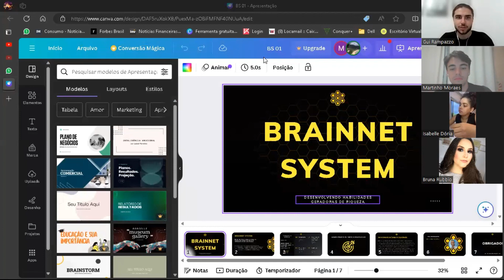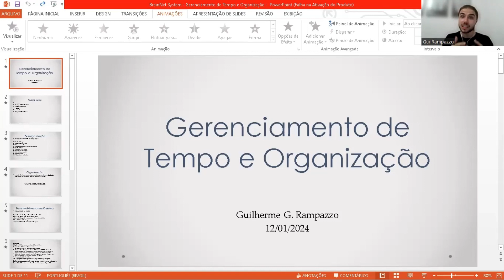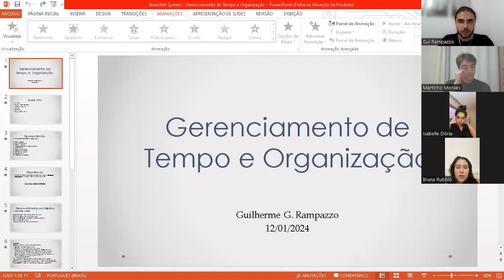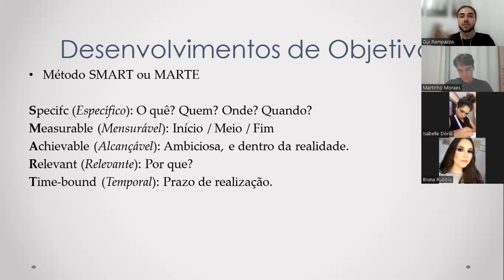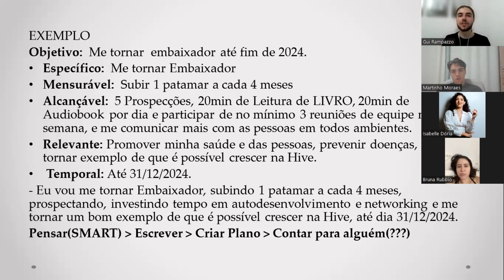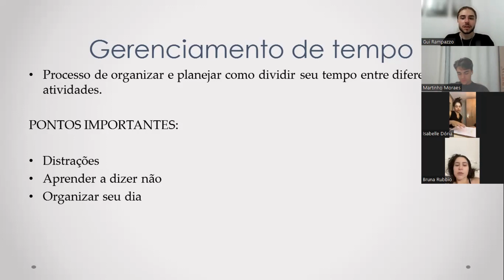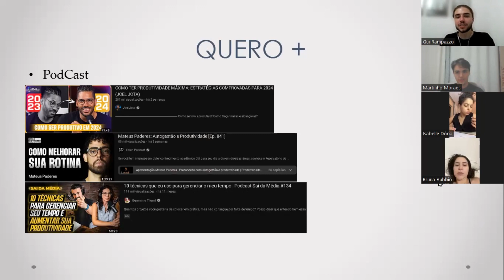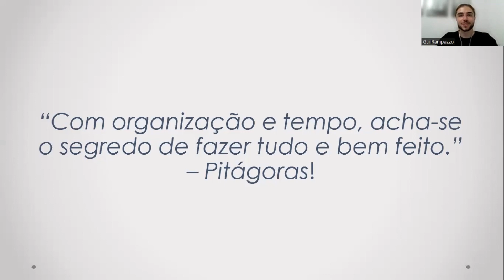GERENCIAMENTO DE TEMPO & ORGANIZAÇÃO ||| BRAINNET SYSTEM #001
Sejam muito bem-vindos ao sistema de capacitação e desenvolvimento de habilidades geradoras de riqueza.

  O BrainNet System foi preparado para desenvolver habilidades que em conjunto são responsáveis por 80% de todo o faturamento e resultados na sua própria empresa, seguindo a regra universal dos números de Paretto.

  Nesse vídeo, Guilherme Rampazzo aborda uma das 5 habilidades essenciais, responsável por 16% de todo os resultados em sua empresa: Gerenciamento de Tempo e Organização.
  Aproveitem e nos siga para mais treinamentos gratuitos.
  Acompanhe o Sistema ao Vivo e esteja por dentro do nosso modelo de empreendedorismo e negócios no Brasil.

  Quer empreender e ter mentorias exclusivas com grandes líderes da venda direta no Brasil conosco? Faça seu pré-cadastro com o link abaixo e entraremos em contato com você!